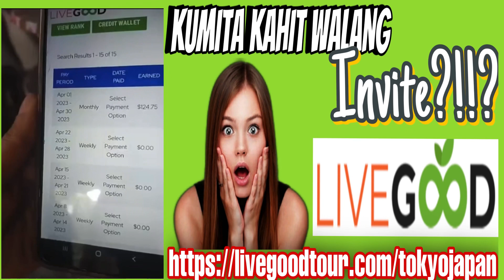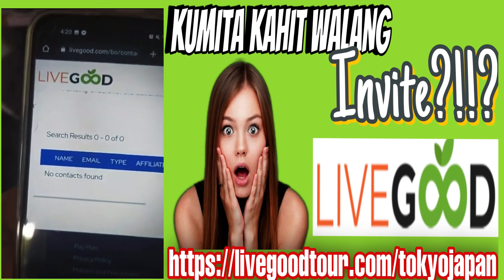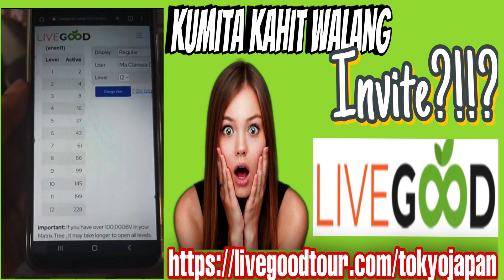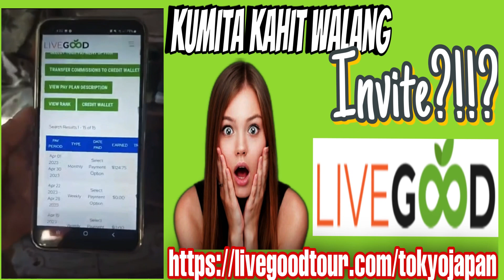KUMITA KAHIT WALANG INVITE SA LIVEGOOD